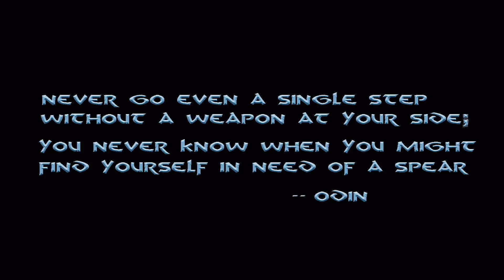ThegnThrand Tribute by Brad Lynn featuring Anvil of Crom by Chris Barker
Brad Lynn the Graphics artist for the Thegn Thrand Youtube Channel has created a spectacular Tribute Video with the music, Anvil of Crom by Chris Barker This is a must see for all avid viewers and arms and armor lovers.